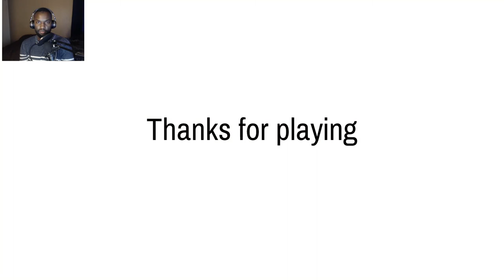LETS MAKE A FILM-TAPE (Horror Game)-Demo Corner